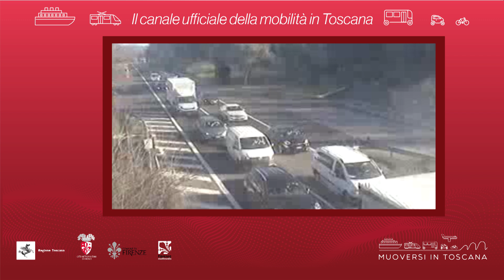Muoversi in Toscana - Edizione delle 11.30 del 23 dicembre 2018